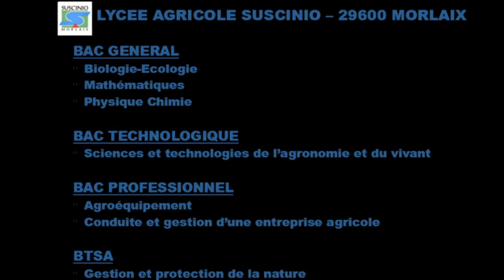La biologie au lycée de Suscinio à Morlaix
Dans un aquarium du lycée, une étoile de mer se déplace pour consommer un morceau de seiche.

La biologie est intégrée à l'ensemble des filières proposées par le lycée agricole de Suscinio :
- bac général biologie-écologie,
- bac technologique sciences et technologies de l'agronomie et du vivant,
- bac professionnel CGEA,
- BTS gestion et protection de la nature.

Nos portes ouvertes se dérouleront les :
- Samedi 13 février de 9h à 12h30 pour les BTS GPN
- Samedi 13 mars 2021 de 9h à 17h
- Samedi 17 avril 2021 de 9h à 12h30
- Vendredi 21 mai 2021 de 16h30 à 18h30